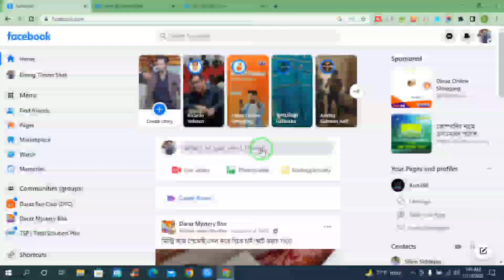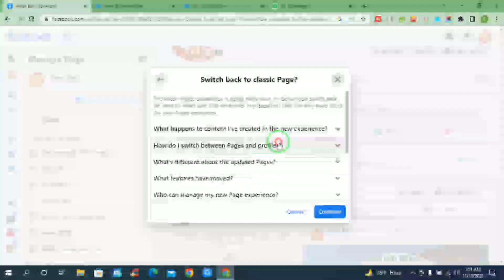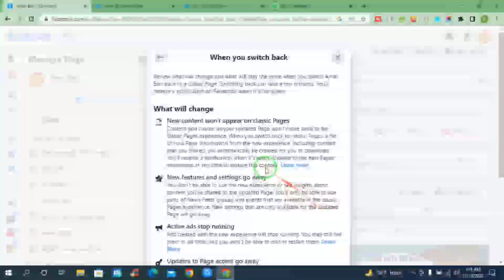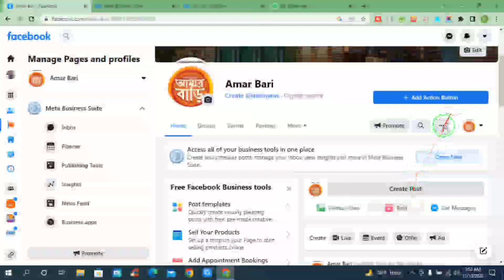How to Switch Back to Classic Facebook Page | Convert Facebook profile type Page to classic page